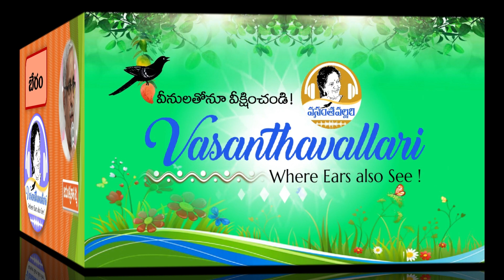VV : 775. Story : Beram.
Written by Sri J.P. Sharma